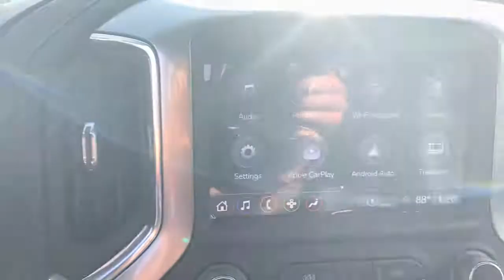2022 Chevrolet Silverado_1500_LTD Lake Wales, Haines City, Bartow, Winter Haven, Auborndale, FL 2204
SATIN STEEL METALLIC New 2022 Chevrolet Silverado_1500_LTD available in Winter Haven, Florida at Chevrolet Center. Servicing the Lake Wales, Haines City, Bartow, Auborndale, FL area.
2022 Chevrolet Silverado_1500_LTD 4WD Crew Cab 147 LTZ - Stock#: 220440 - VIN#: 3GCUYGED4NG121230

Chevrolet Center
101 Cypress Gardens Blvd

: Heated/Cooled Leather Seats 4x4 Rear Air TRANSMISSION 8-SPEED AUTOMATIC ELEC. ENGINE 5.3L ECOTEC3 V8 AUDIO SYSTEM CHEVROLET INFOTAINMENT. Z71 OFF-ROAD AND PROTECTION PACKAGE Trailer Hitch Aluminum Wheels. WHY BUY FROM CHEVROLET CENTER?: Carrying on the family tradition Sam and Frank Portlock have dedicated themselves to creating an environment where customers are welcomed like family. We have achieved top customer satisfaction from the beginning and we continue today. Same Name. Same Ownership. Same Great Service. Your Center for Chevrolet Since 1958. OPTION PACKAGES: Z71 OFF-ROAD AND PROTECTION PACKAGE includes (Z71) Z71 Off-Road suspension (JHD) Hill Descent Control (NZZ) skid plates (K47) heavy-duty air filter and Z71 hard badge Includes (QAE) 275/60R20 all-terrain blackwall tires (CGN) Chevytec spray-on bedliner and (AAK) All-weather Z71 floor liners LPO. SAFETY PACKAGE includes (UD5) Front and Rear Park Assist (UKC) Lane Change Alert with Side Blind Zone Alert and (UFG) Rear Cross Traffic Alert (Includes Perimeter Lighting.) ELECTRONICALLY CONTROLLED with overdrive and tow/haul mode. Includes Cruise Grade Braking and Powertrain Grade Braking (STD) CHEVROLET INFOTAINMENT 3 PLUS SYSTEM 8 diagonal HD color touchscreen AM/FM stereo Bluetooth audio streaming for 2 active devices wireless Apple CarPlay and Android Auto capable voice recognition in-vehicle apps cloud connected personalization for select infotainment and vehicle settings. Subscription required for enhanced and connected services after trial period. (STD) ENGINE 5.3L ECOTEC3 V8 (355 hp [265 kW] @ 5600 rpm 383 lb-ft of torque [518 Nm] @ 4100 rpm); featuring available Dynamic Fuel Management that enables the engine to operate in 17 different patterns between 2 and 8 cylinders depending on demand to optimize power delivery and efficiency (STD).